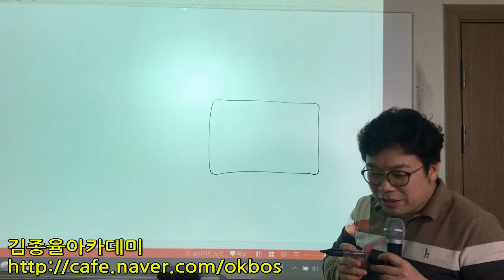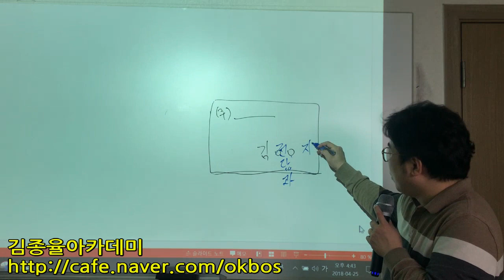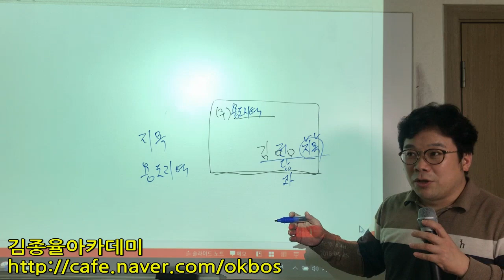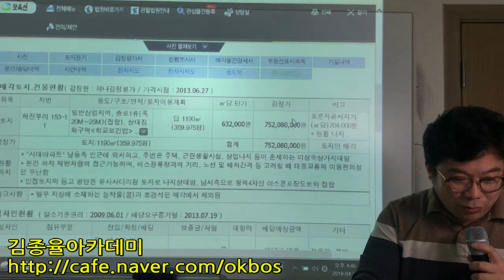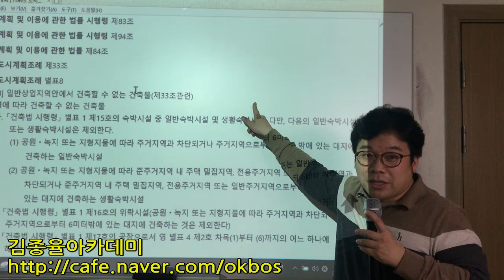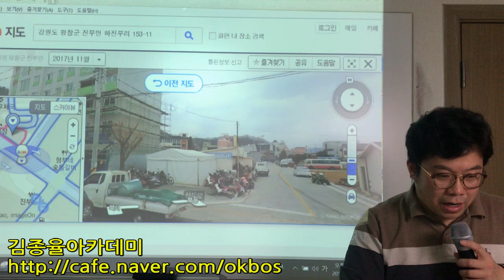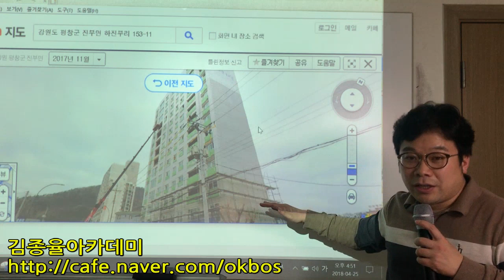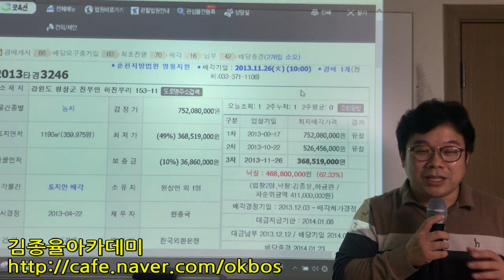[5.김종율.옥탑방보보스:토지투자] 토지의 연봉 용도지역!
★김종율아카데미 8-10월 강의일정★

[김종율아카데미]
▶학원주소 : 서울 강남구 역삼동 테헤란로4길 15,  204호

※ 투자관련 유료 상담 및 컨설팅은 하지 않습니다. ※